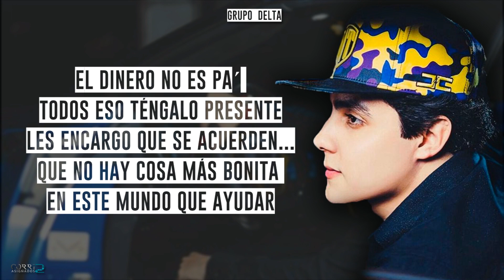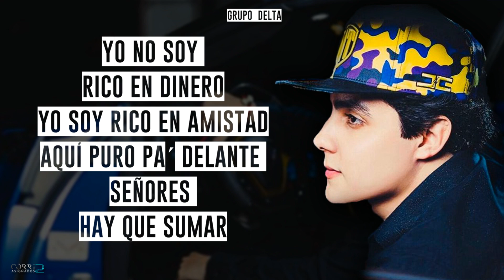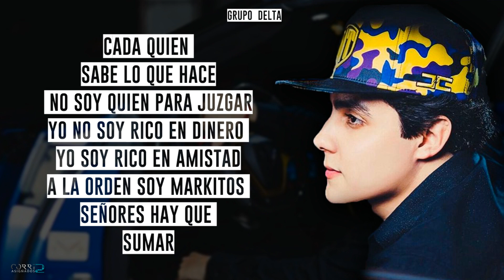(LETRA) Hay Que Sumar - Grupo Delta [2022]